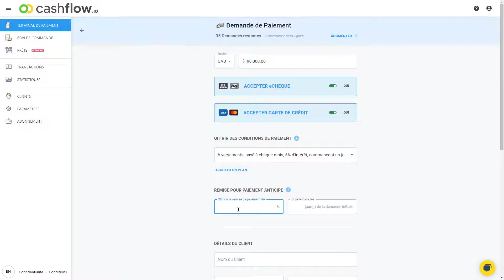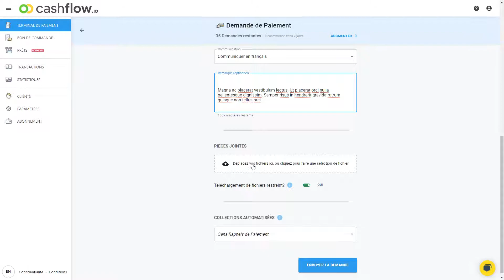Creating a Paywall FR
Automate your receivables from quote-to-cash

Spend less time chasing unpaid invoices and more time focused on growing your cash flow. We believe that the current system of sending invoices, a request to be paid, after delivering your goods & services is broken! Hoping and praying that your customers will pay on time is not working.

for more details.